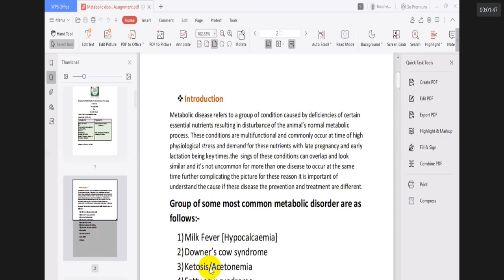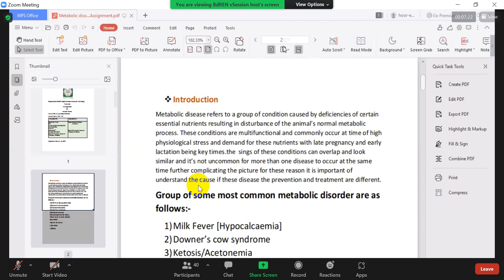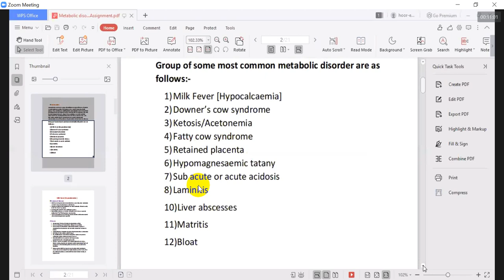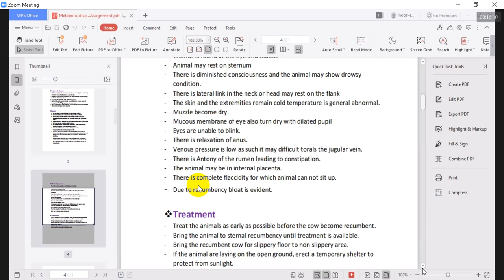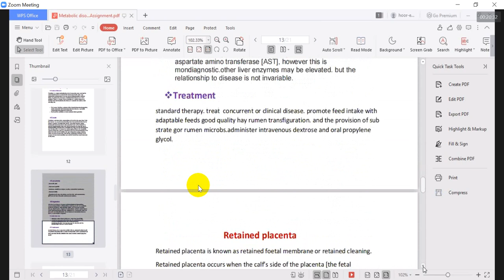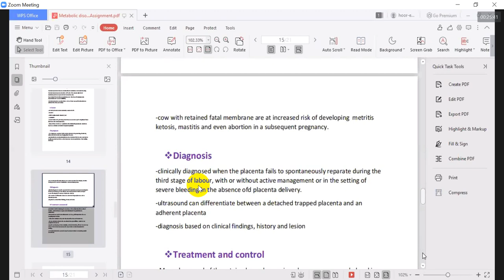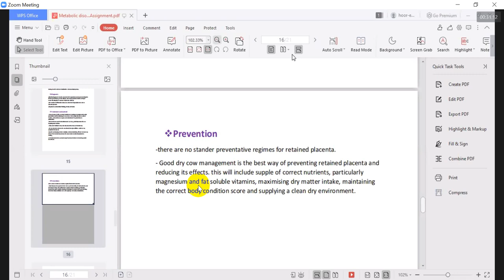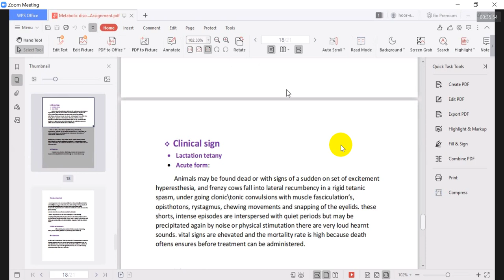Large Animal Medicine 9 8 21